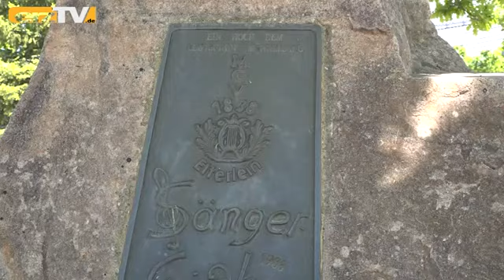erzTV KOMPAKT zeigt Blaues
BEIERFELD: Der Tag nach der Bundestagswahl. Was passiert nun? Wer kann mit wem? Fragen über Fragen, die wir noch nicht beantworten können, aber auf die Ergebnisse der Region schauen. Die Themen bei erzTV KOMPAKT heute: Sachsen ist blau: AfD wird im Erzgebirge Wahlsieger; Kameraden sind fit: Feuerwehr probt Massenanfall von Verletzten; Läufer sind froh: Nachlese zum Drei-Talsperren-Marathon.